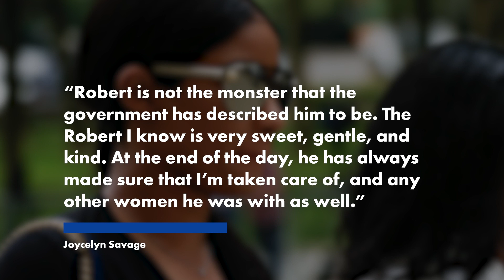R. Kelly engaged to alleged victim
R. Kelly is engaged to one of his alleged victims, the woman revealed in a letter advocating for a more lenient sentence for the convicted sex trafficker.